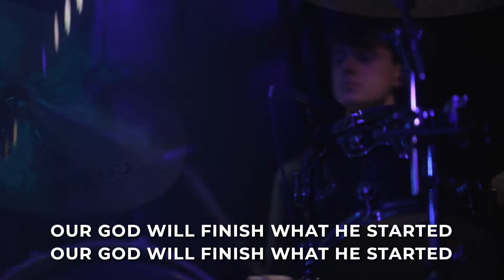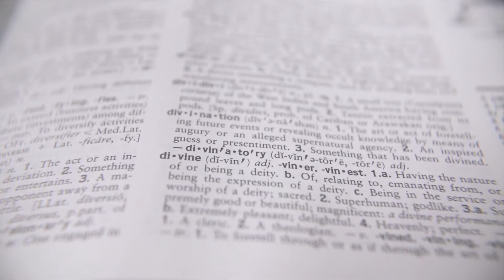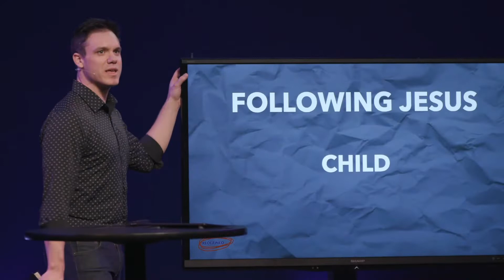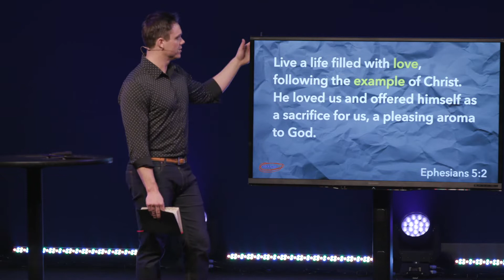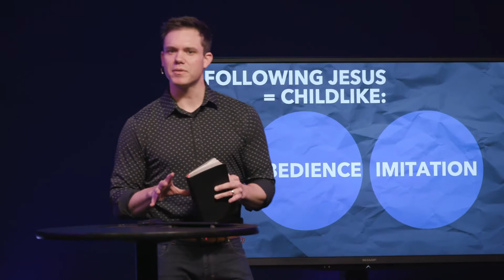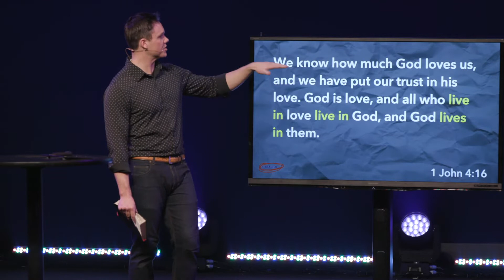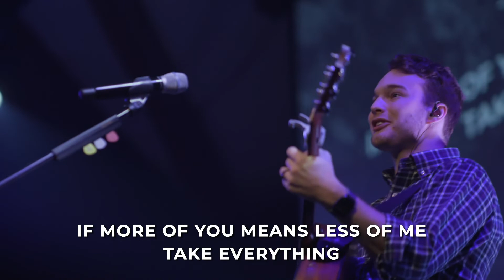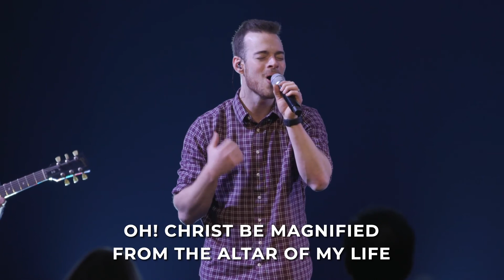What does following Jesus mean according to Jesus’ earliest followers? / February 6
Everyone has some form of a definition of what it means to follow Jesus.  This week's message focuses on redefining what it means to follow Jesus according to His earliest followers, and how the simplicity of becoming childlike in our response to Him can transform our lives today.